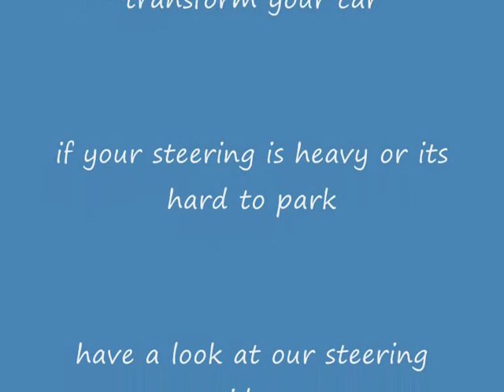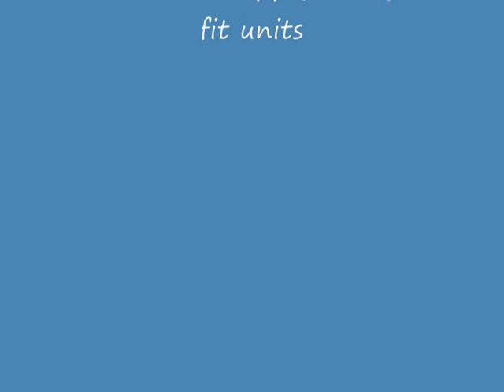mk2mania tr8 v8 easysteer system would fit triumph tr7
a bespoke electric steering system designed and fitted by mk2mania .our system will transform you pride and joy, making it easier to steer and park, the system is adjustable and the steering can be set heavy or lite, we can design and fit our easysteer systems to most 12 volt vehicles new or old. 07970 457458